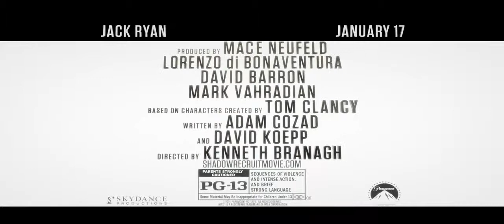Anchorman 2 Official Teaser Trailer